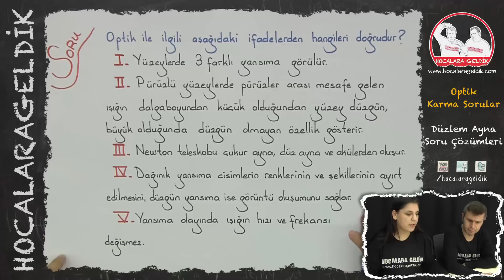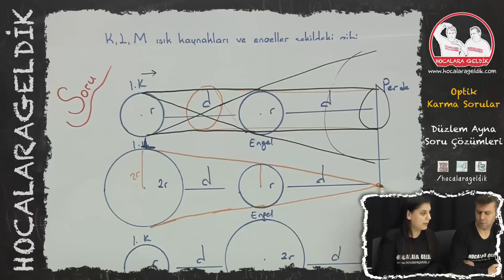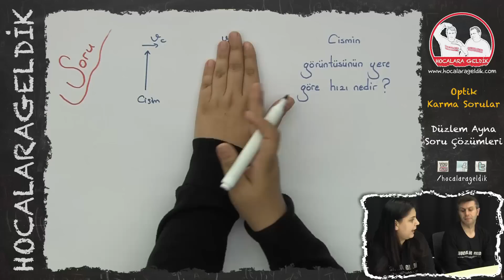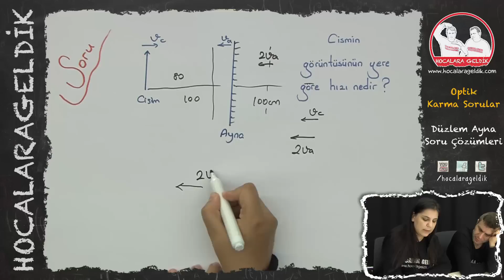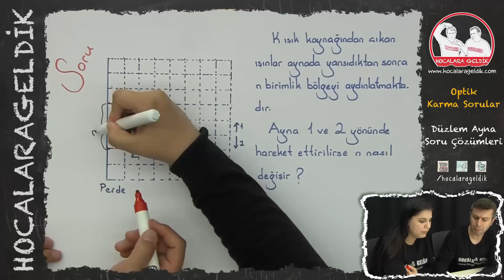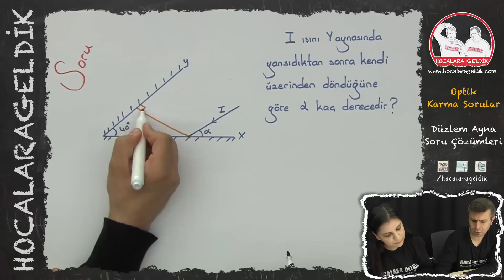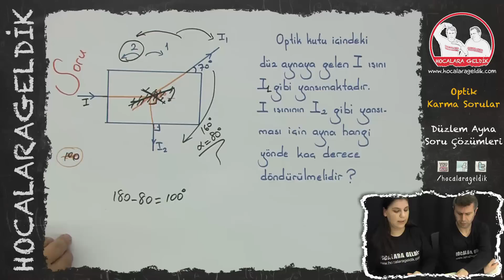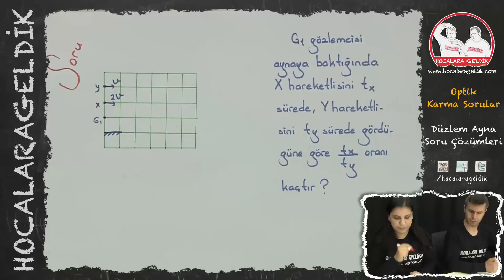Optik - Karma Sorular - Düzlem Ayna Soru Çözümleri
FİZİK / OPTİK SORU ÇÖZÜMLERİ